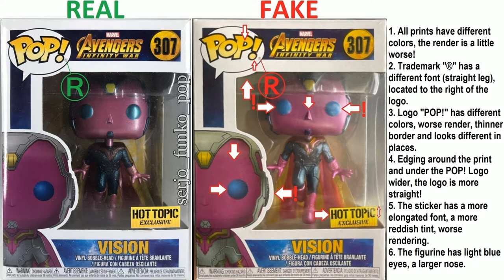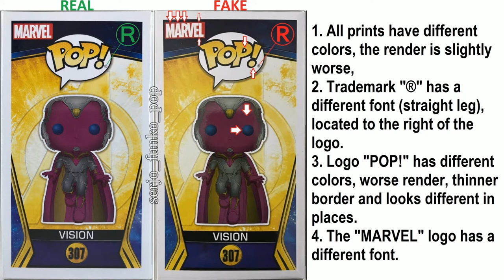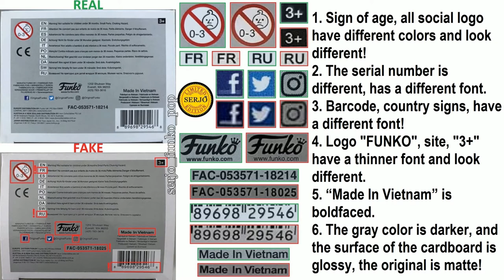Comparison of the fake Funko POP! Vision 307! (HOT TOPIC)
Explanatory team!

Vision 307 box:
Front:
1. All prints have different colors, the render is a little worse!
2. Trademark "®" has a different font (straight leg), located to the right of the logo.
3. Logo "POP!" has different colors, worse render, thinner border and looks different in places.
4. Edging around the print and under the POP! Logo wider, the logo is more straight!
5. The sticker has a more elongated font, a more reddish tint, worse rendering.
6. The figurine has light blue eyes, a larger nose.

Behind:
1. All prints have different colors, the render is a little worse!
2. Trademark "®" has a different font (straight leg), located to the right of the logo.
3. Logo "POP!" has different colors, worse render, thinner border and looks different in places.
4. The MARVEL logo has a different font.

Side right:
1. All prints have different colors, the render is slightly worse,
2. Trademark "®" has a different font (straight leg), located to the right of the logo.
3. Logo "POP!" has different colors, worse render, thinner border and looks different in places.
4. The MARVEL logo has a different font.
5. The number "307" has a different font!
6. The inscription "VISION" has a different font and the distance between the letters is larger!

Side left:
1. All prints have different colors, the render is slightly worse,
2. Trademark "®" has a different font (straight leg), located to the right of the logo.
3. Logo "POP!" has different colors, worse render, thinner border and looks different in places.
4. The MARVEL logo has a different font.

Above:
1. All prints have different colors, the render is slightly worse,
2. Trademark "®" has a different font (straight leg), located to the right of the logo.
3. Logo "POP!" has different colors, worse render, thinner border and looks different in places.
4. The MARVEL logo has a different font.
5. The FUNKO logo looks different, the site has no dot! IMPORTANT DIFFERENCE!
6. The gray color is darker, and the surface of the cardboard is glossy, the original is matte! IMPORTANT DIFFERENCE!

Bottom:
1. Sign of age, all social logo. The nets have different colors and look different!
2. The serial number is different, has a different font.
3. Barcode, country signs, have a different font!
4. Logo "FUNKO", site, "3+" have a thinner font and look different.
5. “Made In Vietnam” is boldfaced.
6. The gray color is darker, and the surface of the cardboard is glossy, the original is matte! IMPORTANT DIFFERENCE!

Figurine:
1.All the colors of the figurine are different, the surface is more glossy!
2. The eyes are light blue, the nose is sharper, the chin is smaller! IMPORTANT DIFFERENCE!
3. The stone in the forehead has a different color and looks different!
4. Gold patterns on gloves are missing or poorly painted.
5. The pattern on the back of the cloak is not centered like the original.